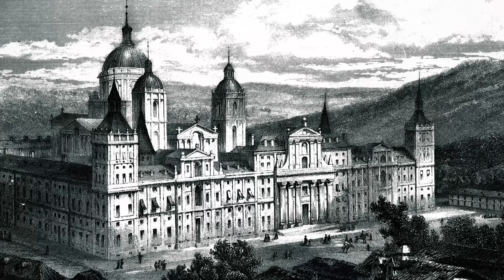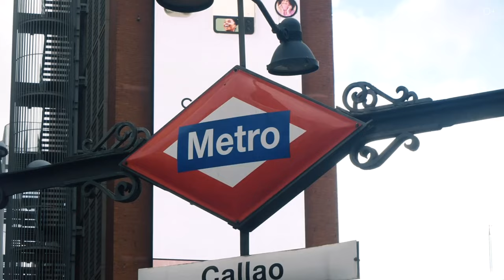ПО УЛИЦАМ МАДРИДА: Атмосфера, Архитектура и История города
Добро пожаловать в увлекательное путешествие по улицам Мадрида! В этом видео я приглашаю вас присоединиться к моей прогулке по городу и рассмотреть все самые культовые его достопримечательности.
Вы узнаете о знаменательных событиях, которые повлияли на формирование столицы Испании и его культуру. Кроме того, я поделюсь с вами личными рекомендациями по выбору гостиницы и покажу самые красивые площади и значимые места, которые помогут вам прочувствовать пульс городской жизни, даже если вы находитесь по ту сторону экрана, а не в солнечной столице Испании.

Подробнее смотрите в видео:

00:00 Анонс
00:58 Краткая история Мадрида
02:33 Известные личности
03:06 Культурное наследие Мадрида
03:31 Вокзал Аточа
04:49 Город Толедо
06:13 Пласа Майор
07:12 Королевский дворец
08:36 Собор Санта-Мария-ла-Реаль де ла Альмудена
09:36 Пласа де Испания
11:06 Всемирно известные музеи
12:38 Самый старый ресторан в мире
13:16 Шопинг
13:55 Футбол